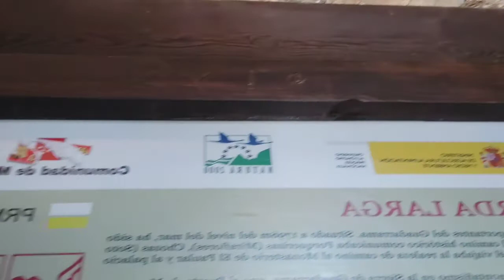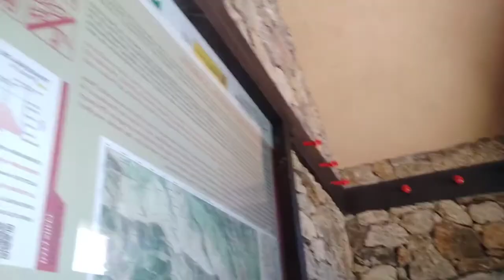Miraflores a Puerto de la Morcuera